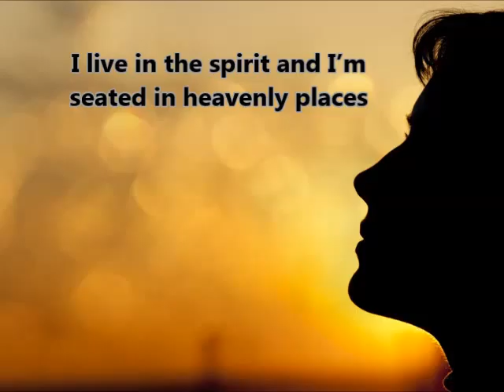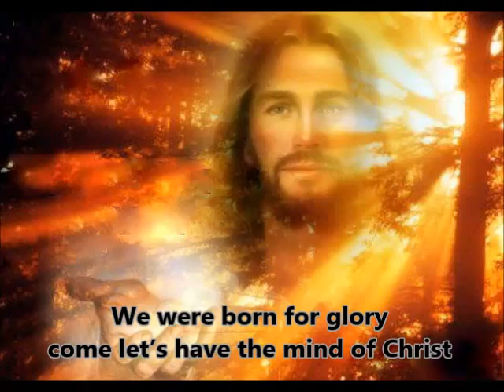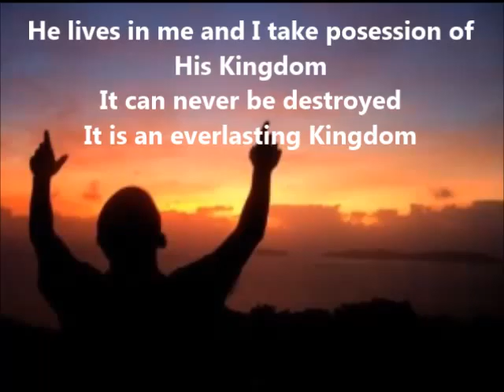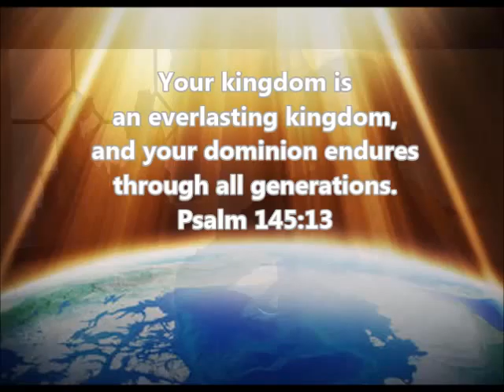Everlasting Kingdom by Paula Doorenbosch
Paula Doorenbosch